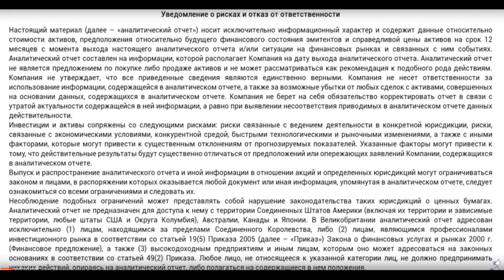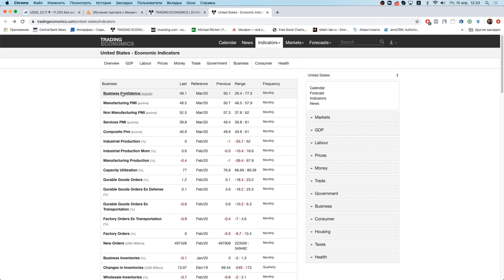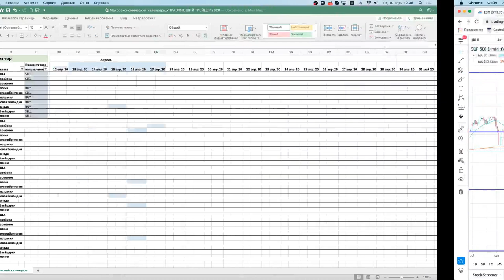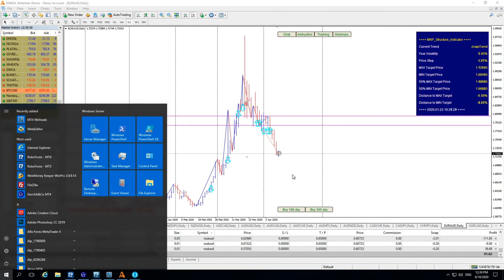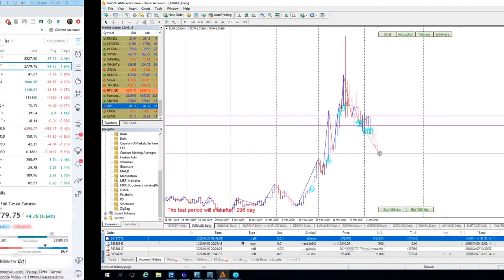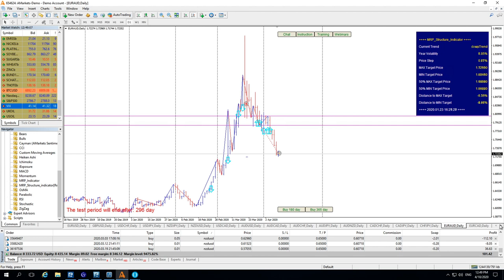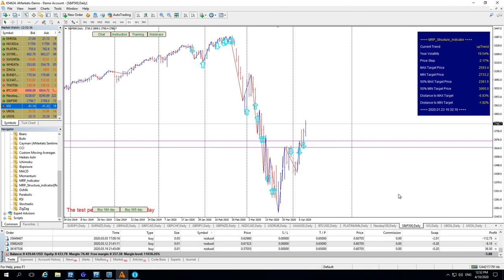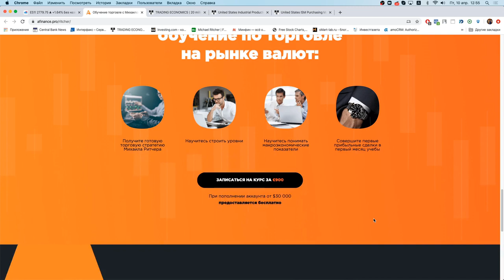Михаил Ритчер: на чем заработать в условиях карантина | AMarkets